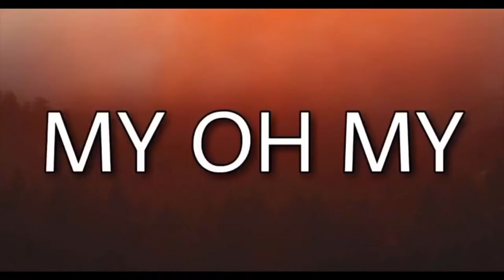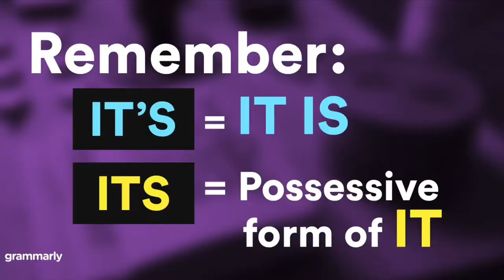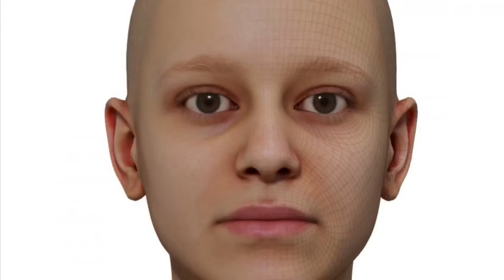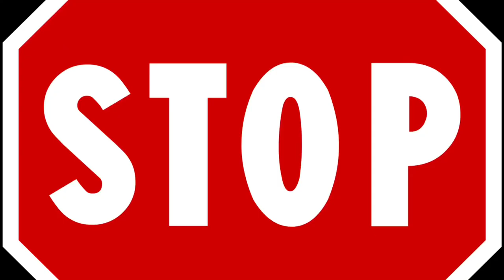Feel Good Inc. but the 1st Image Result is shown for Each Word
fun fact: i spent 6 hours in total making that